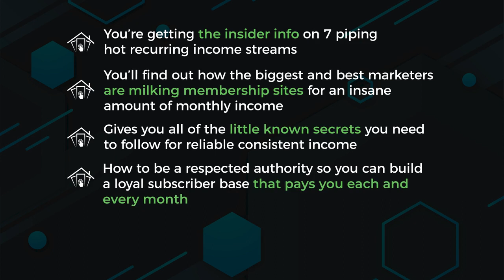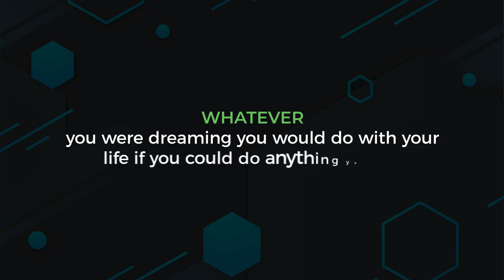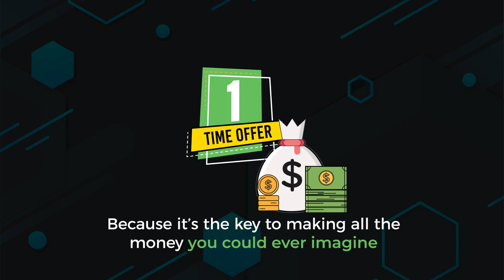PayingBee OTO + Bonuses - VSL OTO 7